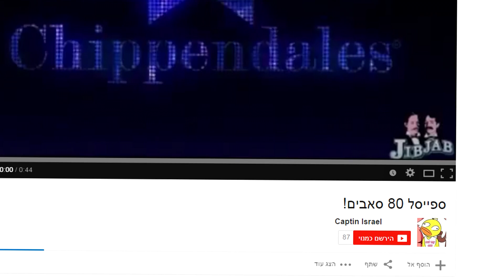המדריך לעינוי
תודה שצפיתם !
חברה.. הגענו ל1000 מנויים.
תעשו לייק אם אהבתם זה יעזור

• סקייפ ◄ hillelparody
• אינסטגרם ◄ hillelaiache
• טוויטר ◄ hillelparody@
• סנאפצ'אט ◄hillelaiache